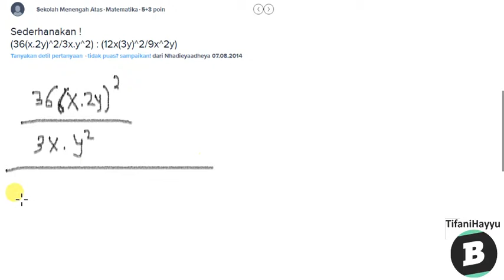"Sederhanakan ! (36(x.2y)^2/3x.y^2) : (12x(3y)^2/9x^2y)"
- Bentuk pertanyaan Sederhanakan !
(36(x.2y)^2/3x.y^2) : (12x(3y)^2/9x^2y) - Lihat pembahasan yang lebih lengkap di Brainly